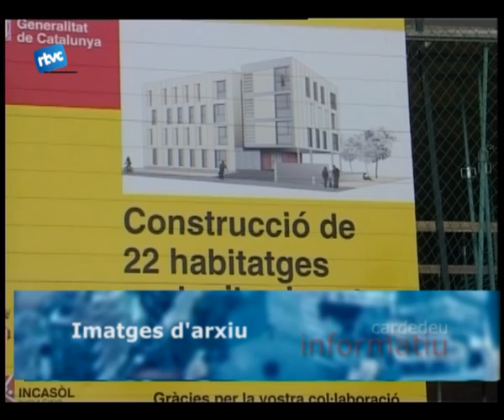Cardedeu sense habitatges protegits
Cardedeu necessita 600 habitatges de protecció oficial, al marge de lhabitatge lliure. Així consta en lanàlisi del Pla local dhabitatge que es va aprovar inicialment en el Ple del Dijous. Un pla que es va començar a redactar a loctubre del 2007 i que conté, en gran part dels seus punts, aspectes desfasats.